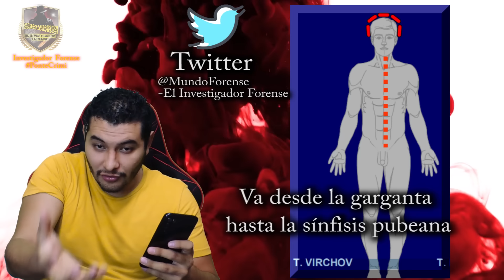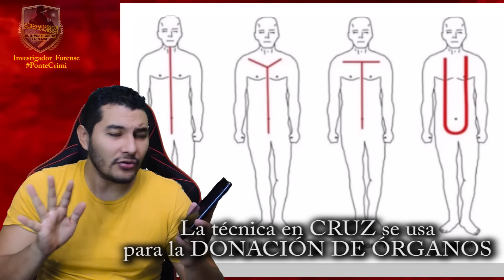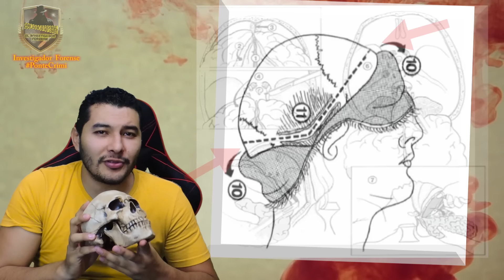Analizando la AUT0PSlA de Valentín Elizalde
Capítulos de Yo, Psicópata. Diario de un Asesino en Spotify

Disponible curso en PERFILACIÓN CRIMINAL: Análisis de la Conducta y la Evidencia, pide información

Espero te haya gustado este vídeo.